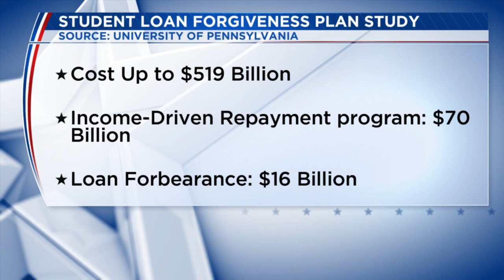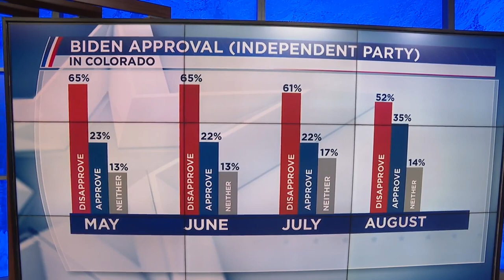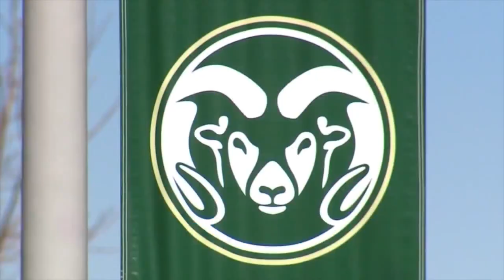Colorado Point of View - Full episode 9/4/22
Host Matt Mauro had an exclusive one-on-one with Senator Michael Bennet.

"Colorado Point of View" is a weekly show covering Colorado politics, elections, candidates and major issues with in-depth interviews and analysis.

Sunday morning: Watch COPOV all across Colorado:
• Denver: 7:30 a.m. on Colorado's Very Own Channel 2 KWGN
• Colorado Springs: 5:30 a.m. on FOX21 News KXRM
• Grand Junction: 7 a.m. on MyNetworkGJ Channel 16 KGJT
• Durango: 5:30 a.m. on KREZ News 6